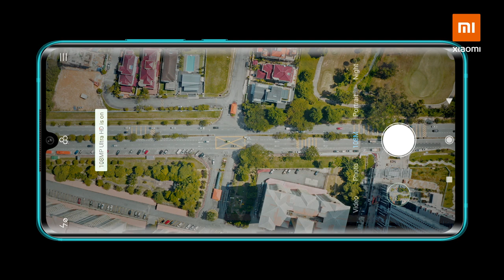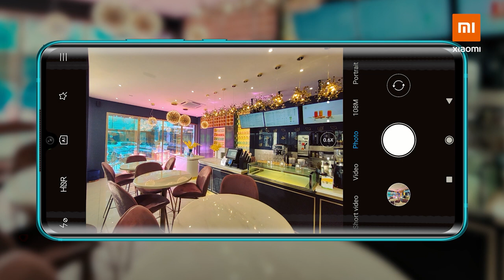John Chua: My Best Assistant? Xiaomi Mi Note 10!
As the founder of Instea - Creative Tea and Coffee Bar , John Chua believes that to be successful in life, you need to pay attention to every details in your life, even the smallest one.

His best assistant? The Xiaomi Mi Note 10!